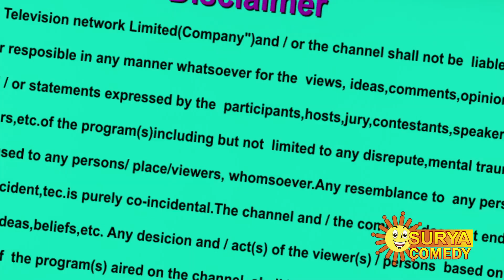കൂർക്ക റെഡി ആക്കുന്ന ടാസ്ക്ക് || Bell Adikku Bill Adakyam || Surya Comedy Programmes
Watch the fun-filled comedy show BellAdikkuBillAdakyam that airs on Surya Comedy TV.